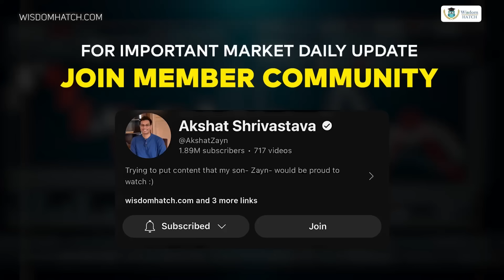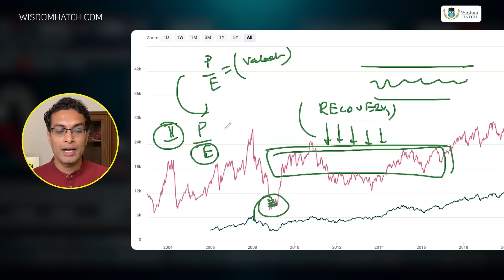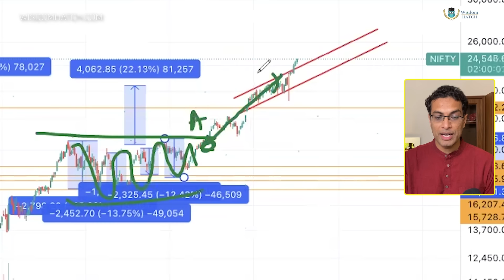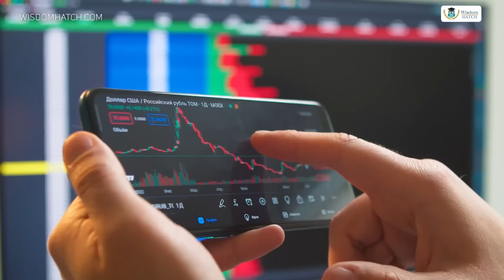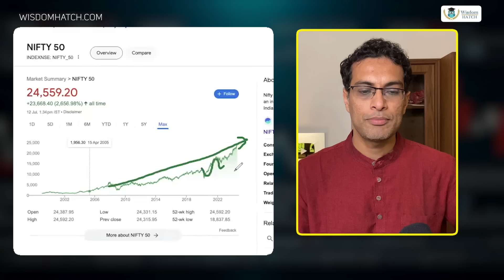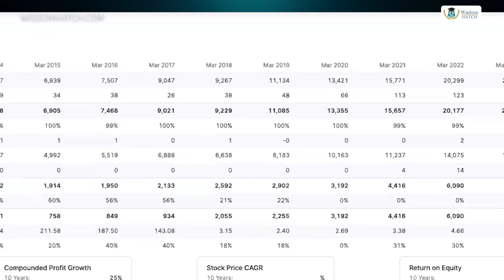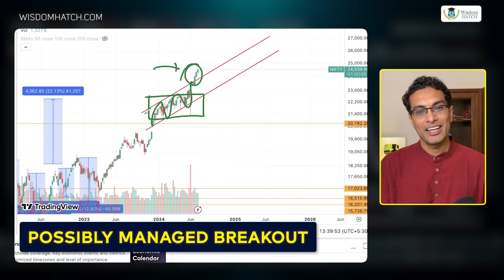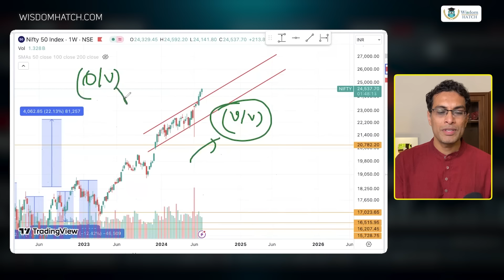क्या अभी बढ़ते हुए market में निवेश करना चाहिए? । Akshat Shrivastava Hindi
👉 My NEW LIVE course Batch starts in September (LIMITED SEATS):
👉 Learn to generate income from your Real Estate, check out:
👉 Learn about stock markets through small byte sized daily posts (only at 159/month):
Indian Stock market पिछले कुछ महीनों में काफी बढ़ गया है।

क्या इसका मतलब यह है कि market अभी overvalued है और इससे निकल जाना चाहिए?

या फिर अभी भी market में opportunities है - किन तरह के stocks  में निवेश करना चाहिए?

अपने stock market से related प्रश्नों का जवाब जानने के लिए इस video को अंत तक ज़रूर देखिएगा :) :)

Video and TN Editor: Ayushman Khare